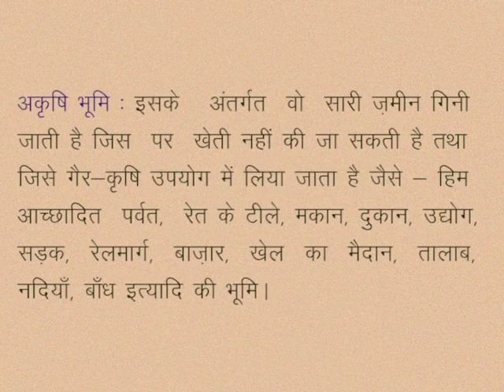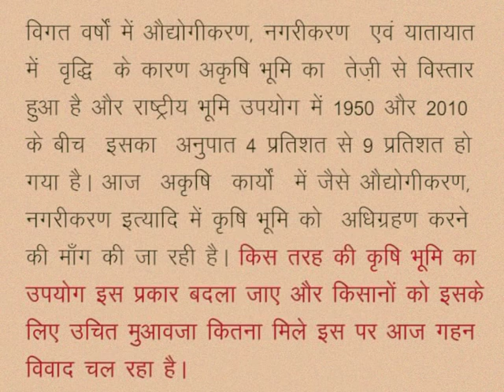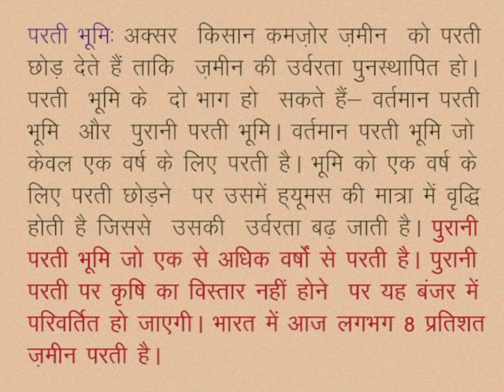CLASS 10th SOCIAL SCIENCE | CHAPTER 2 Land resources